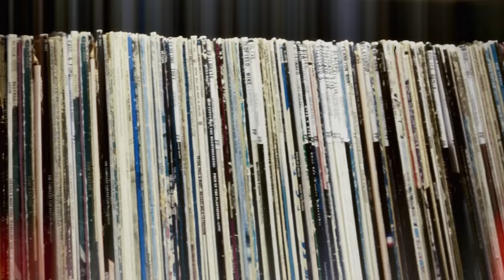The Shins performing "Rubber Balls" Live on KCRW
The Shins are back with the group's first new album since 2012's Port Of Morrow. Frontman James Mercer produced Heartworms, an ode to parenthood and growing older. We welcome the band for a stripped down live set.